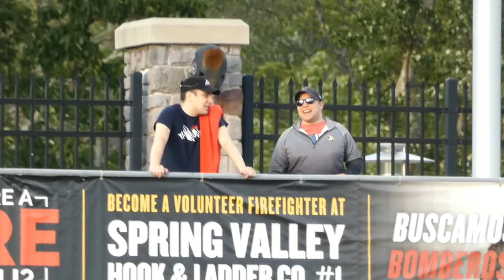NY Boulders 2021 Opening Night!!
Was a great time in the camera well to take photo and video for the Frontier League Journal! Took some video as well to document the night and display the NY Boulders beautiful ballpark. The New Jersey Jackals ended up winning 4-3.